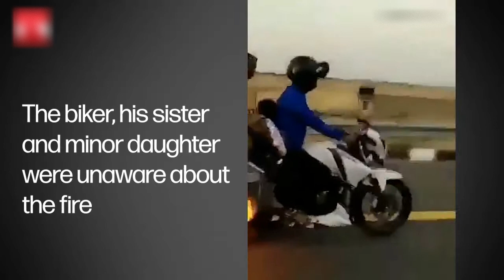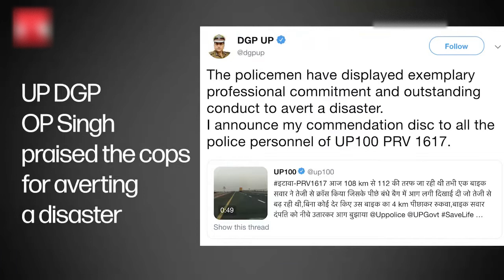Miraculous escape for couple on a bike | POLICE PATROL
A family on a bike was speeding away on the Agra-Lucknow expressway on Sunday. Everything appeared fine, except smoke coming from the bike. The biker, his sister and minor daughter were unaware about the fire. It was sheer luck that a UP Police patrol vehicle - 1617 noticed the fire. Three cops: Om Singh, Vikram Singh and Amit gave chase to bike and alerted them. The family was saved from a lethal accident. The three riders belonged to UP’s Mainpuri district. UP DGP OP Singh praised the cops for averting a disaster.